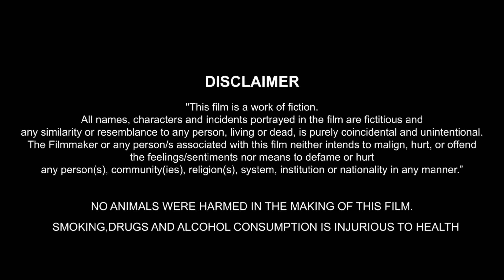DHUAPUR | EPISODE -01 : ENMITY ( শত্ৰুতা ) RAJ | MICKY | SHAI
HEMANTA CHOUDHARY KA 2 BETE REHTE HAIN... DONO MAIN UPAS KA DUMANI HOTE HAIN.. KUCH ATIT KO LEKE. HEMANTA CHOUDHARY BOHUT KOSISH KARTA HAIN APNI FAMILY KO MILA KE RAKHNE KE LIYE..